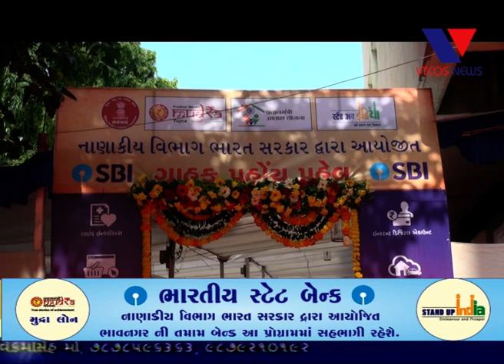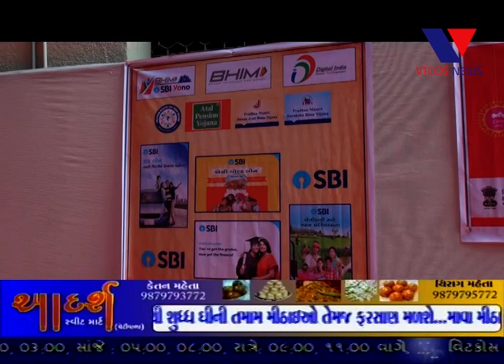BHAVNAGAR:- S.B.I BANK TATHA BHARAT SARKAR DVARA GRAHAK PAHOCH PAHEL YOJAI